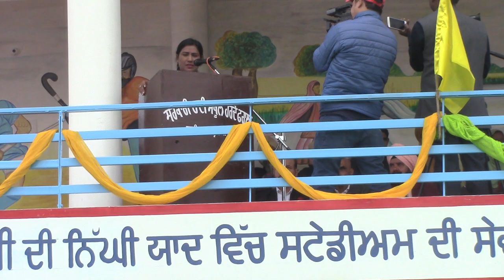Dr.Kaushal Panwar : speaking in Punjab